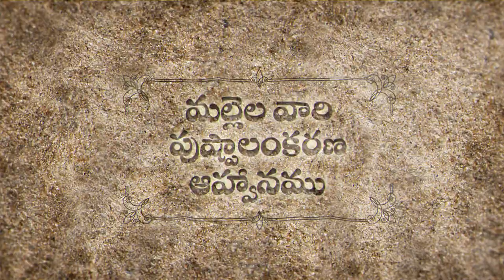WhatsApp invitation Cell : 9542954444